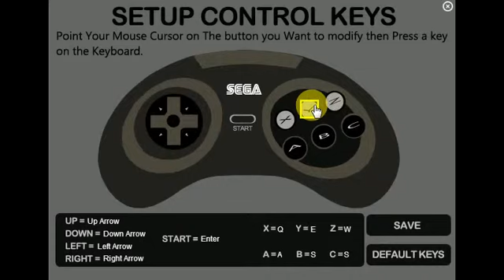Mortal Kombat on Sega Genesis- Bounty Hunter Gamer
I am alot better at this Mortal Kombat game